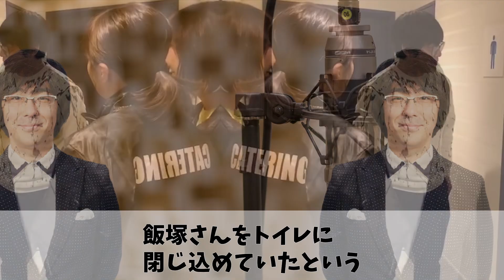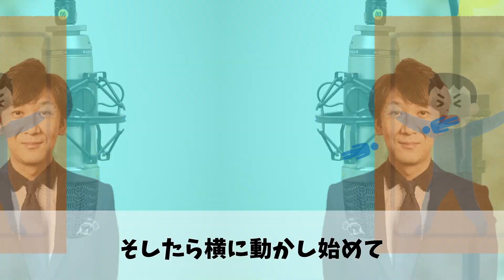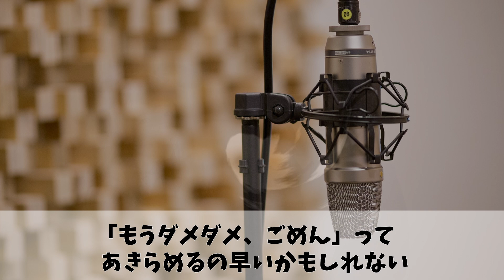トイレに閉じ込められ「角ちゃ～ん」と叫びそうになった／ ももクロ 玉井詩織 東京03 飯塚悟志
飯塚悟志「トイレに閉じ込められたまま本番出れないと思ったんだから」

【今回のイチオシ動画】
▼浪江女子発組合 Official Channel
　浪江女子発組合 演劇パートダイジェスト（from 初回限定盤Blu-ray収録「浪江女子発組合　出張公演　～ももクロさんお先に失礼します～」）

【このチャンネルの過去動画】
▼ももクロ に夢中になる理由【加藤いづみ】/ももクロの為ならやっちゃうヨ
▼松崎しげるが歌う「愛のメモリー」で号泣する、3人のももクロスタッフ

▼logirl
　ももクロChan、Musee du ももクロ、ももクロちゃんと！、川上アキラの人のふんどしでひとりふんどし 等が見放題 （月額990円（税込））